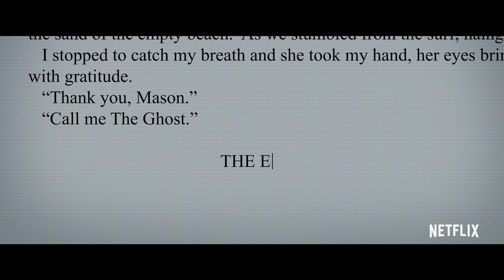True Memoirs of an International Assassin - Main Trailer - Only on Netflix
The action comedy stars Kevin James as Sam Larson, a mild-mannered would-be author who gets mistaken for a killer-for-hire when his fictional novel about an international assassin is published as a true story.  When the book is a huge success, he is suddenly kidnapped, taken out of the country, and forced into an assassination plot.